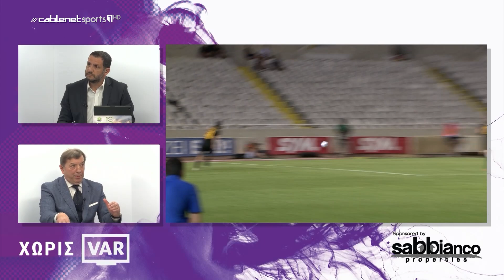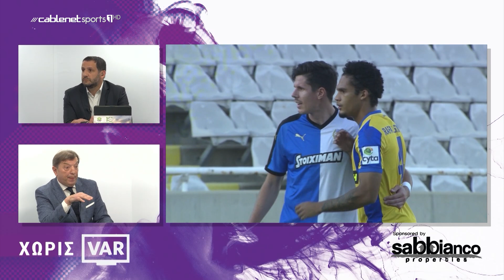Χωρίς VAR 7/1 (ΤΟΖΑ ΣΑΜΠΟΥΡΙΤΣ)